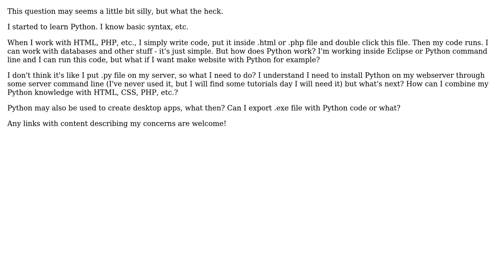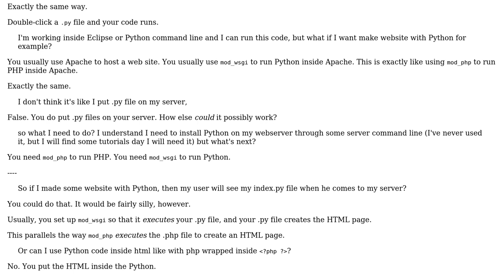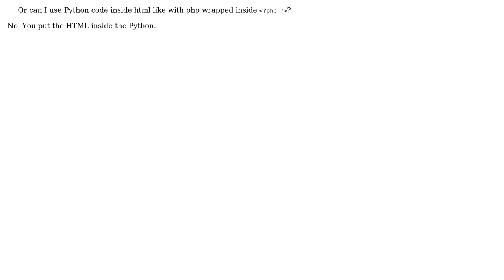Software Engineering: How does Python work? (3 Solutions!!)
Software Engineering: How does Python work?

With thanks & praise to God, and with thanks to the many people who have made this project possible! | Content (except music & images) licensed under CC BY-SA | Music | Images & others | With thanks to user smogg user S.Lott user Jonathan Cline IEEE user Caleb user Adam Lear and the Stack Exchange Network Trademarks are property of their respective owners. You are responsible for your own actions.